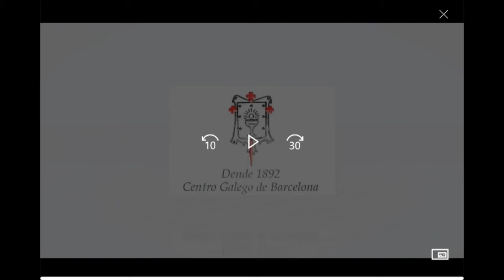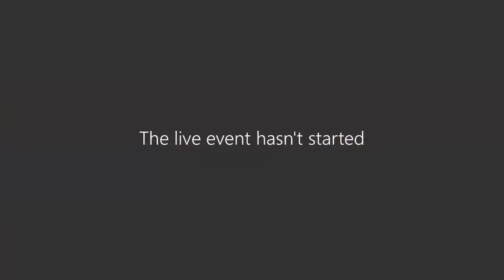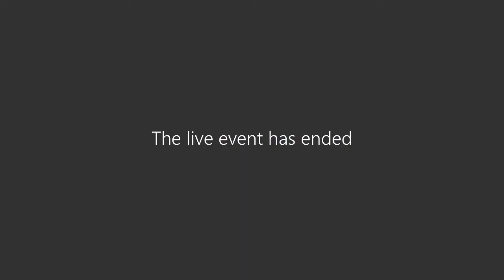Presentación de «A Maxia da Auga» de Alfonso Eiré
[GAL]
Compráceme incluír a invitación ao evento en liña do Centro Galego Barcelona, Presentación de "A Maxia da Auga" de Alfonso Eiré, o autor revive e actualiza os principais mitos galegos e dálles unha nova visión.
Terá lugar o 18 de marzo de 2021, de 20:00 a 21:00 horas, a través da ligazón que se proporciona.
Gustaríanos contar coa túa participación, o que non suporá ningún custo financeiro.
Tamén aproveito os interesados que queiran mercar o exemplar, terano dispoñible en galego na nosa biblioteca de referencia:
Ademais, podes seguir o evento en directo na ligazón anterior e tamén atrasada na nosa canle de YouTube:
Aproveito esta ocasión para saudalo moi cordialmente e agradecerlle a confianza na nosa asociación que desde 1892 comparte cultura en Barcelona.

[CAT]
Em complau incloure la invitació a l'esdeveniment en línia de el Centre Galego Barcelona, Presentació de «A Maxia dóna Auga» d'Alfonso Éire l'autor reviu i actualitza els principals mites gallecs i els dóna una nova visió.
Es durà a terme el 18 de març de 2021, de 20:00 a 21:00 hores, a través d'l'enllaç facilitat.
Ens agradaria comptar amb la seva participació, que no et suposarà cap cost econòmic.
Aprofito també per als interessats que vulguin comprar l'exemplar, el tindran disponible en gallec a la nostra llibreria de referència:
A més, podrà seguir l'esdeveniment en directe al link facilitat anteriorment i també en diferit pel nostre canal de YouTube:
Aprofito l'ocasió per saludar-vos molt cordialment i per agrair-vos la confiança en la nostra associació que des de 1892 comparteix cultura a Barcelona.

[ESP]
Me complace incluir la invitación al evento online del Centro Galego Barcelona, Presentación de «A Maxia da Auga» de Alfonso Eiré el autor revive y actualiza los principales mitos gallegos y les da una nueva visión.
Se llevará a cabo el 18 de marzo de 2021, de 20:00 a 21:00 horas, a través del enlace facilitado.
Nos gustaría contar con su participación, que no te supondrá ningún coste económico.
Aprovecho también para los interesados que quieran comprar el ejemplar, lo tendrán disponible en gallego en nuestra librería de referencia:
Además, podrá seguir el evento en directo en el link facilitado anteriormente y también en diferido por nuestro canal de YouTube:
Aprovecho la ocasión para saludarle muy cordialmente y para agradeceros la confianza en nuestra asociación que desde 1892 comparte cultura en Barcelona.

[ENG]
I am pleased to include the invitation to the online event of the Centro Galego Barcelona, Presentation of "A Maxia da Auga" by Alfonso Eiré, the author revives and updates the main Galician myths and gives them a new vision.
It will take place on March 18, 2021, from 8:00 p.m. to 9:00 p.m., through the link provided.
We would like to have your participation, which will not entail any financial cost.
I also take advantage of those interested who want to buy the copy, they will have it available in Galician in our reference library:
In addition, you can follow the event live on the link provided above and also delayed on our YouTube channel:
I take this opportunity to greet you very cordially and to thank you for your trust in our association, which has shared culture in Barcelona since 1892.